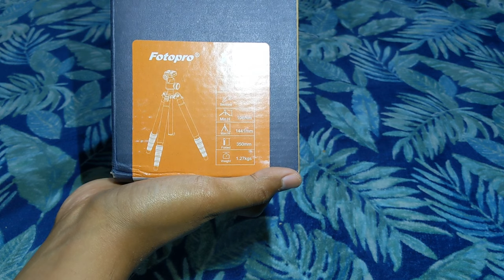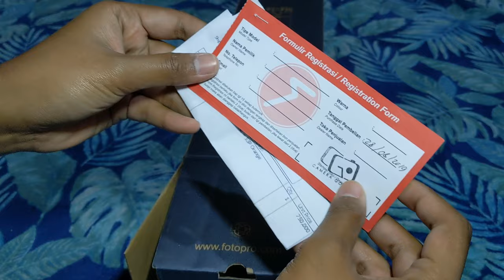Tripod buat Landscaper termurah & Terbaik! Tinggal 700ribuan | Fotopro X4i Orange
Hai semuanya,
Saya baru saja membeli tripod semi pro dari Fotopro dengan tipe X4i.
Tripod ini cukup saya rekomendasikan utk dibeli buat temen2 yang butuh tripod di range harga 1jt an.

Selamat menonton.